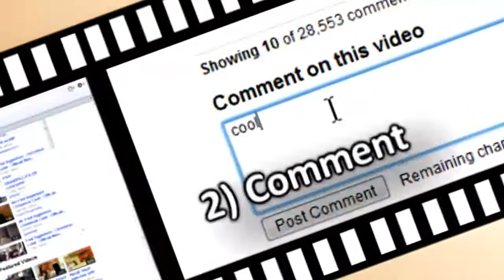Night Before the Night Before Christmas - Dogfish Head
lucks out and gets to attend the annual Dogfish Head vintage beer dinner on the night before the night before Christmas. Sierra Grill puts together some of the best beer dinners out there and this one, with vintage Dogfish Head beers was no exception. We had so much great content, we ended up making this into many small videos, this is just the beginning...